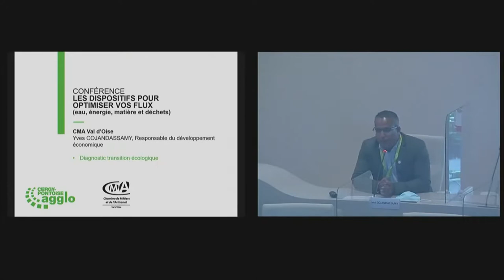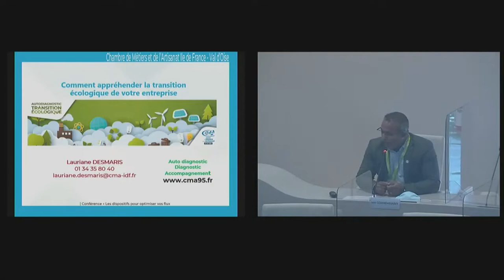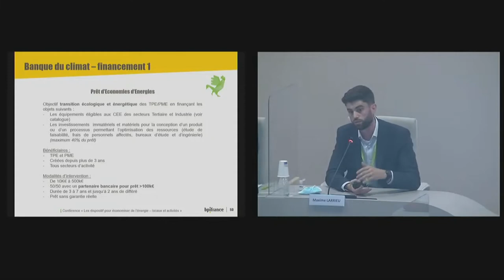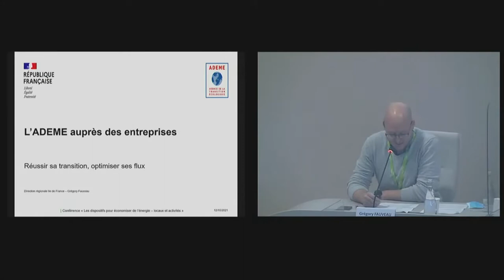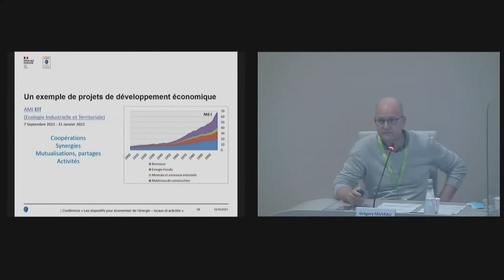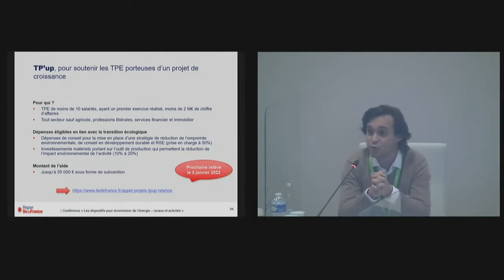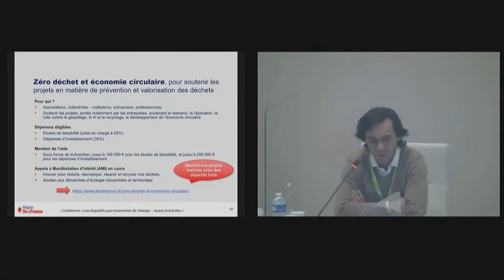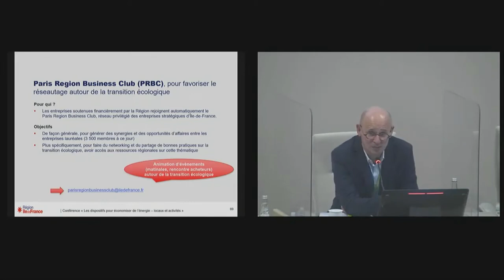Réussir sa transition énergétique : Les dispositifs pour optimiser ses flux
Le 12 octobre, la Communauté d’agglomération de Cergy-Pontoise et ses partenaires organisaient des rencontres et conférences pour aider les TPE et PME à financer leur transition énergétique. Voici la 2e conférence dédiée aux  dispositifs pour optimiser ses flux.